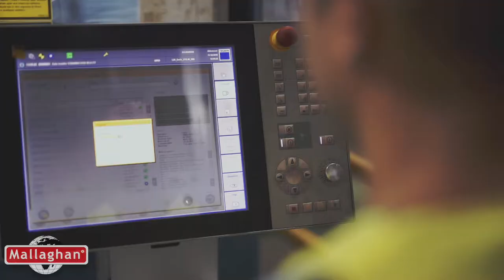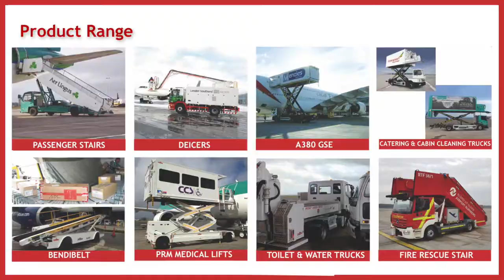Mallaghan Engineering Corporate Video